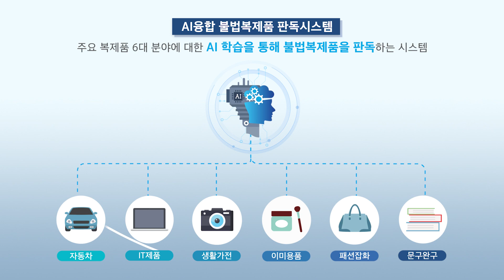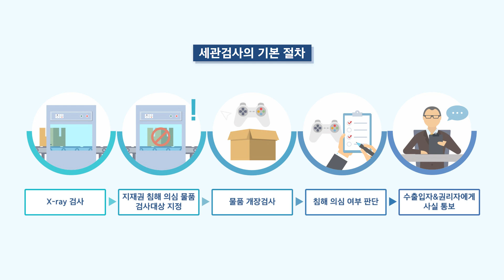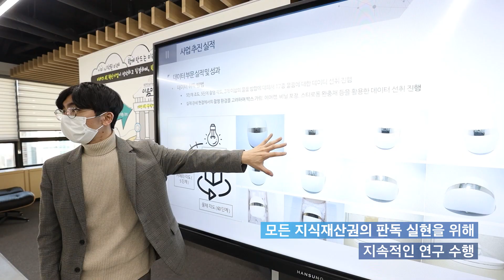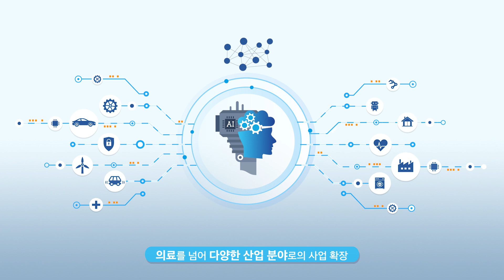[딥노이드] 2021 AI 융합 불법복제품 판독시스템 구축 사업 성과 홍보 동영상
AI 융합 불법복제품 판독시스템에 대한 소개와 최우식 대표이사 인터뷰